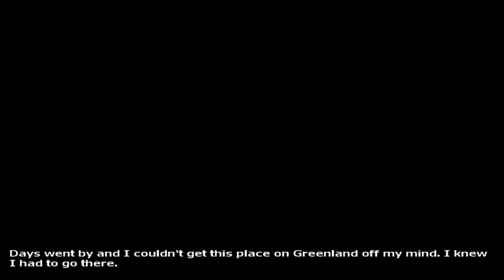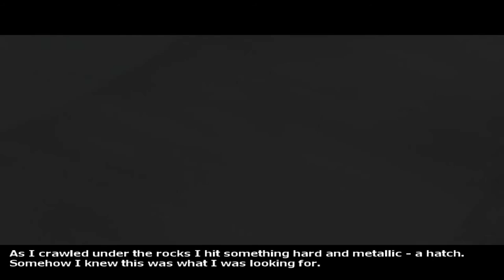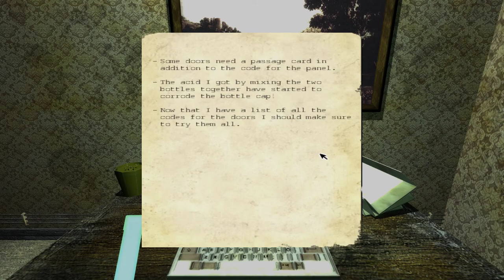Penumbra [ONLY] Rats with Wings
At least they're not in the walls.

Penumbra is the tech demo that Frictional released when they were first starting out as a company. In terms of gameplay and introductory plot, it's more or less identical to Penumbra: Overture, aside from the lack of a melee combat option.

It's fairly enjoyable, and only a half hour, so it's worth playing. You also can't beat the price.